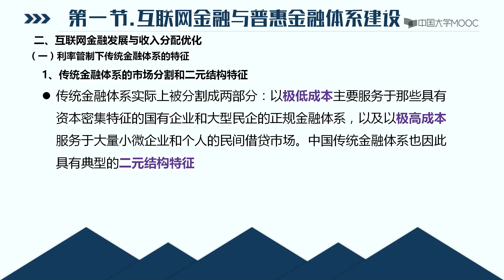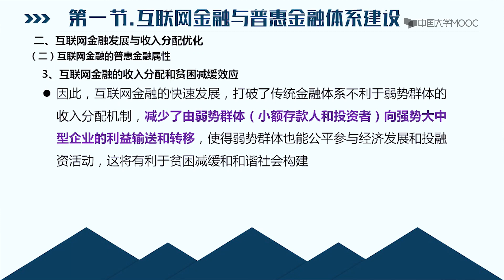9 1 2互联网金融发展与收入分配优化